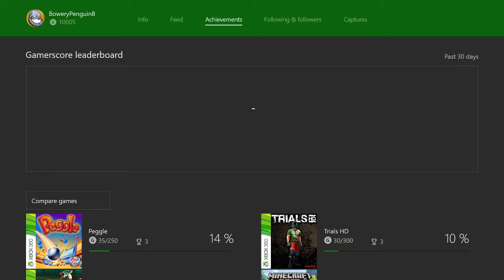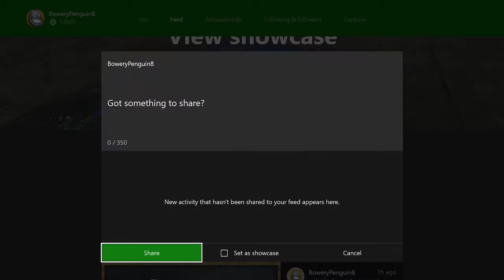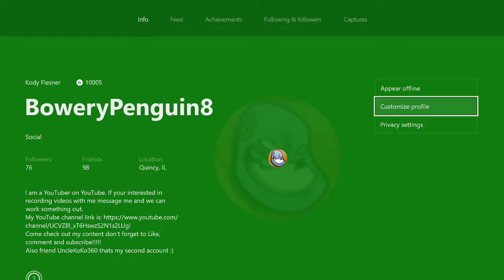Getting 10,000 Gamerscore On Xbox!!!!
In this video I reach 10000 gamerscore on Xbox.
My Gamertags:
Xbox Live:
BoweryPenguin8
UncleKoKo360
Playstation Network:
BoweryPenguin8